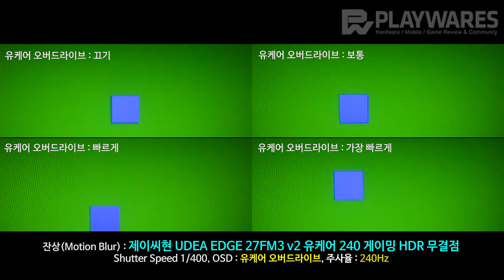잔상(Motion Blur) : 제이씨현 UDEA EDGE 27FM3 v2 유케어 240 게이밍 HDR 무결점